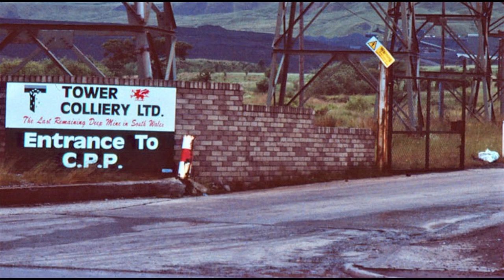Tribute To Tower Colliery And Its Proud Coal Miners.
Tower Colliery.  1864 to 2008.                                                                                                                                                     A very large number of mines, drifts and shafts have been worked on the northern flank of the Rhigos Mountain, in northern Glamorgan, over a period of over two hundred years. Since the nineteenth century various collieries there operated under the name ‘Tower’, a reference to a folly constructed by the famous ironworking Crawshay family on nearby Hirwaun Common in 1848.
William Williams began producing housecoal, manufacturing coal and fireclay from a drift mine named Tower Graig in 1864. In 1878 Tower Colliery was opened by the Bute Trustees. From the Inspector of Mines list of 1896, Tower Graig Colliery was discontinued. Also from the same list, Tower Colliery, owned by the Marquess of Bute, was producing steam coal with a workforce of 420 men. In 1918 there were 679 men employed at Tower.
The extant Tower Colliery – located near Hirwaun, at the top of the Cynon Valley – commenced with the driving of the No.3 Drift in 1920. In 1935, it came under the ownership of the Powell Duffryn Group, the largest coal company in both south Wales and the UK. The shaft known as Tower No.4 was sunk from 1941 to 1944, to a depth of 165 yards. It was used for transporting manpower only. In 1945 there were 1,045 men working at Tower.
On 1 January 1947, with the nationalisation of the British coal industry, Tower became owned by the National Coal Board (NCB). Tower’s No.3 New Drift was driven in 1958–9, connecting to the No.4 workings and becoming the ventilation for the colliery. It was used solely for conveying coal and materials.
An explosion of firedamp occurred at the colliery on 13 April 1962, killing nine men and injuring a further nine. This was the worst accident in Tower’s history.In 1964 Tower was linked underground with Fernhill Colliery, located in the upper Rhondda Fawr valley the other side of the Rhigos. Tower-Fernhill comprised a single unit employing 860 men and producing around 250,000 tons of semi-anthracite per year. This coal was brought to the surface at Tower and then taken by overland conveyor to the nearby coal preparation plant, where it was washed and blended. This conveyor, installed in 1964, was three quarters of a mile long – the longest of its kind in south Wales. The coal was used for domestic heating and for manufacture of the smokeless fuel ‘Phurnacite’. The Fernhill side was closed completely in 1980.
By the late 1970s, mining operations at Tower encompassed an area of around four square miles and took coal from the Five Feet and Nine Feet seams at a maximum subterranean depth of 457 metres. This ‘take’ was split by a series of geological faults, which displaced the seams in places by distances of up to 50 metres vertically. There were more than ten miles of underground roadways, incorporating more than seven miles of high-speed belt conveyors. Nevertheless, Tower Colliery was also the last mine in south Wales to use pit ponies, a practice which seems to have been phased out by the mid-1980s.
During the 1984–5 strike, Tower was famously one of the several south Wales collieries which did not see a single strikebreaker for the duration of the year-long dispute.
After the strike, in 1986 Tower received investment of £5 million in new double telescopic power roof supports in the V29 coal face in the Five/Seven Feet seam, where anthracite was up to 10ft thick. This face also received a powerful 500hp power-loading machine with two cutting drums. It was anticipated that the face would have an output of at least 1,200 tonnes per day. It was also in this year that the coal was brought through the mountain from Mardy Colliery to Tower.
In 1994, British Coal closed the colliery because it thought it would be uneconomical to keep it working. However, a successful bid for the colliery was made by a buy-out group formed from 239 members of its workforce, who each pooled their £8,000 redundancy payments to constitute the £2 million buy-out fund. Tower thus became the first colliery in British history to be owned and run by its own workers. In 1995, they produced 450,000 tonnes of high-grade anthracite, making over £4 million in pre-tax profit.                                                                                                                               Tower, the last deep mine in Wales, eventually closed on 25 January 2008, having exhausted its geological reserves.